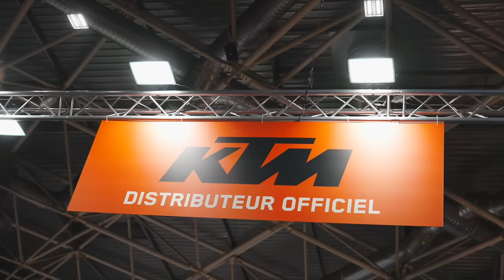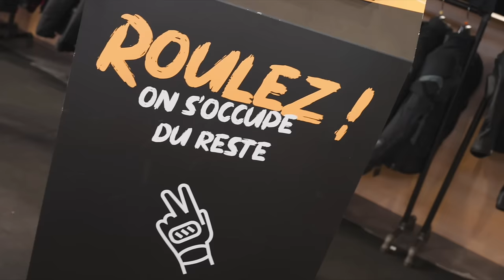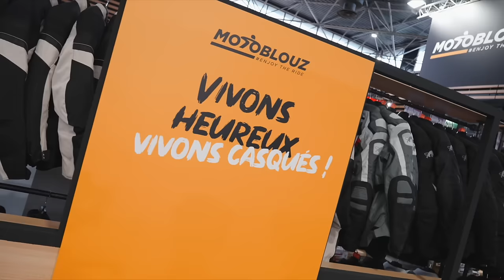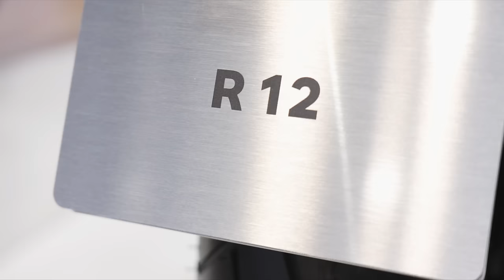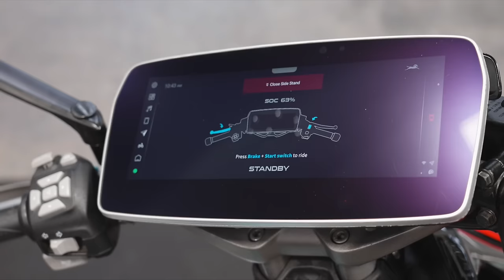La moto, les tendances et les nouveautés en 2024 ? Salon du 2 Roues à Lyon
Le milieu du deux roues est en effervescence cette année.  Des nouveautés, des nouvelles mobilités, des nouveaux acteurs qui arrivent en France, l'année 2024 est riche en actualité. Nous profitons du salon de Lyon pour vous faire découvrir ce qui fait la moto en 2024.

👇 N'hésitez pas à suivre l'actualité deux roues toute l'année sur le site d'auto-moto.com 👇